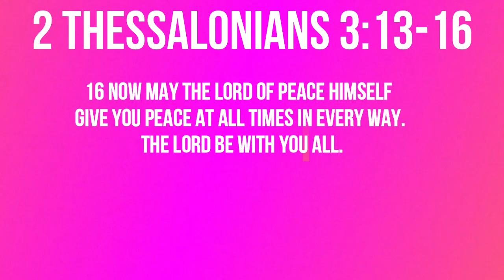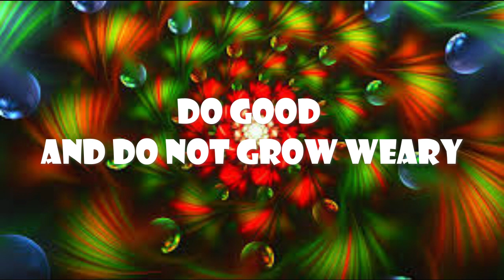Do Good and Do Not Grow Weary (2 Thessalonians 3:13-16) Mission Blessings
Good Morning! Here is today’s word of blessings for you. 2 Thessalonians 3:13-16.

13 As for you, brothers, do not grow weary in doing good. 14 If anyone does not obey what we say in this letter, take note of that person, and have nothing to do with him, that he may be ashamed. 15 Do not regard him as an enemy, but warn him as a brother. 16 Now may the Lord of peace himself give you peace at all times in every way. The Lord be with you all.

Today’s title is **Do Good and Do Not Grow Weary**

Paul encourages the Thessalonians to continue doing good without growing weary. Sometimes, when we strive to do what is right, it can be discouraging when we don’t immediately see the results or when obstacles arise. But Paul reassures us that the good we do in God’s name will bear fruit in His timing. Our role is to remain faithful and trust that God will bring forth the harvest in His perfect time.

Paul also warns the believers to take note of those who disobey the teachings of the letter. Such individuals, by rejecting the truth, can disrupt the unity and order of the church. However, Paul’s instruction is not to shun them in a spirit of condemnation, but rather to lovingly confront them, helping them recognize their error and return to God. The church is not a place for judgment, but a community where we lovingly help each other grow in faith and obedience.

While dealing with those who disobey, Paul instructs the believers not to regard them as enemies, but to approach them as brothers. Our goal is not to punish but to restore. Just as God has shown us mercy and forgiveness, we are called to extend that same grace to others. Through love and gentle correction, we can help our brothers and sisters come back to the path of righteousness.

Finally, Paul prays for the Lord of peace to give them peace at all times. As we continue to do good and live out our faith in love, God’s peace will guard our hearts and minds. May we remain steadfast in doing good, trusting that God’s peace will strengthen us in every situation.